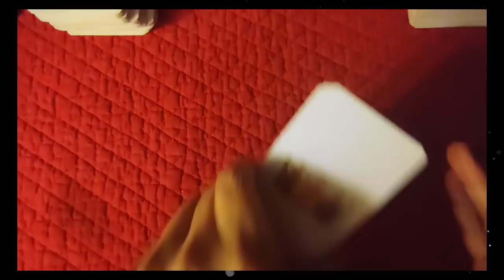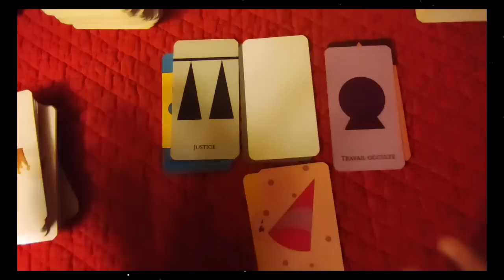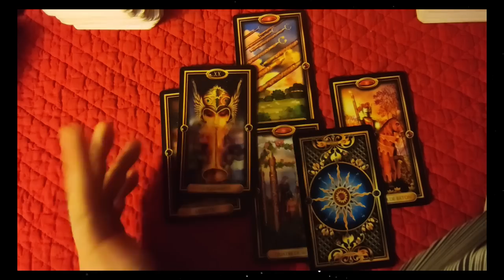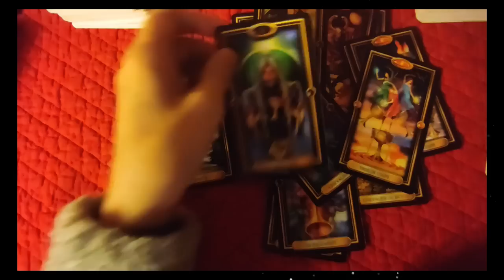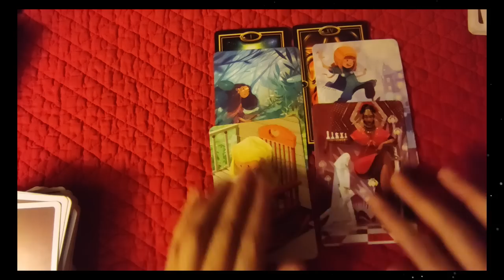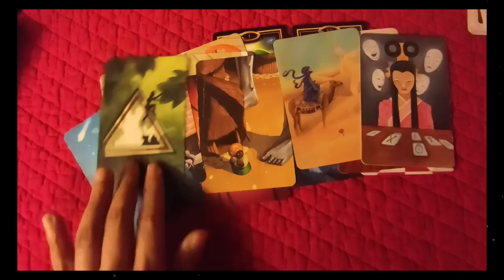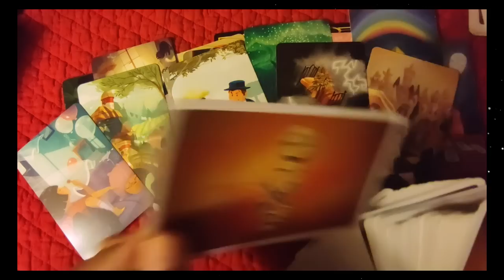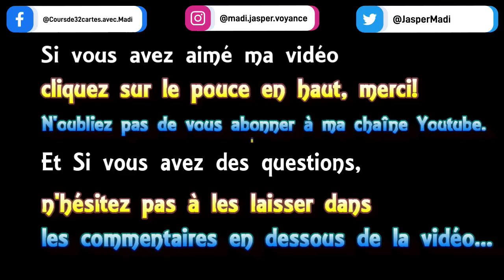⚜tirage "open minded" 🔹43 "l´Antéchrist arrive?!"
► Apprendre la cartomancie, c´est facile!

@Madi Jasper